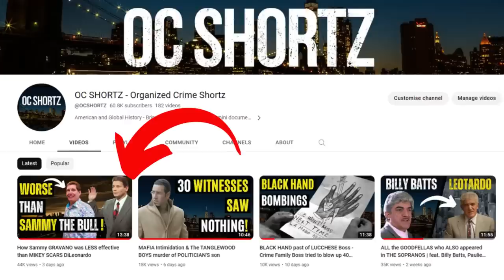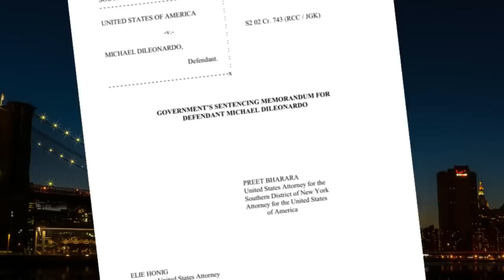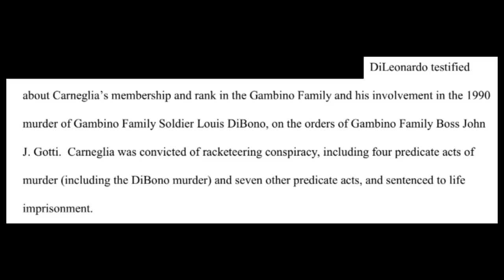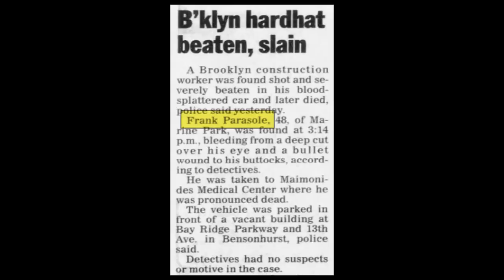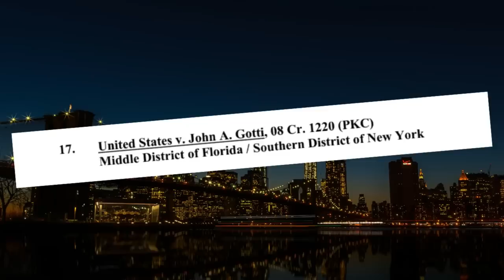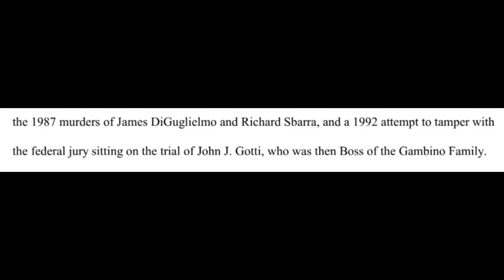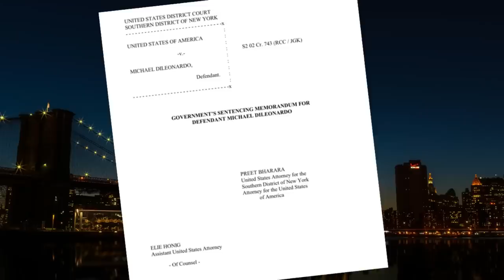How MIKEY SCARS DiLeonardo sent 80 Mobsters to Prison - MORE than SAMMY THE BULL - PART 2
John Gotti's Underboss Salvatore Gravano was responsible for sending nearly 40 mobsters to prison. However Gambino Crime Family Captain turned informant Michael DiLeonardo was responsible for assisting the Government lock up over DOUBLE that amount.

This American Mafia video is a conclusion of this channels review of all the criminals that were incarcerated as a result of DiLeonardo's cooperation.

This Mafia History video features Cosa Nostra individuals such as Joe Watts, John A. Gotti, Dominick Cefalu, Frank Cali, George DeCicco, Jackie D'Amico, Michael Paradiso, Nicholas Corozzo, Joseph Corozzo and many more